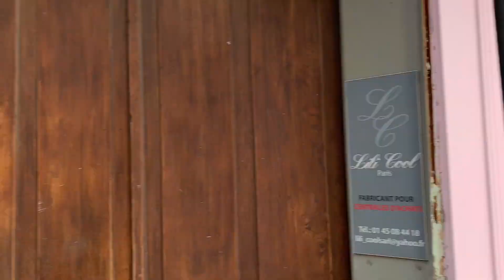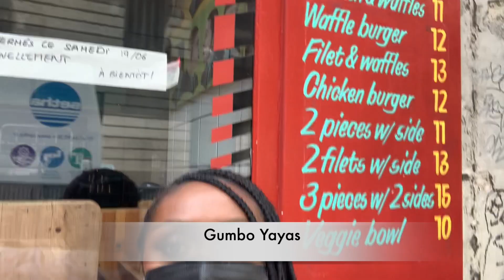Paris 2021 Vlog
Hi! I'm a style, travel and beauty storyteller who loves all things leisure and luxury! We went to Paris for a few days in June 2021(a week after they reopened to U.S. passport holders) before heading to the South of France.